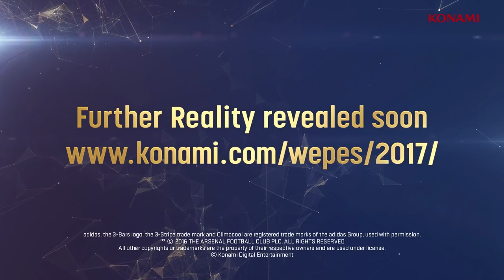PES 2017 E3 Teaser Trailer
Did you watch this video??